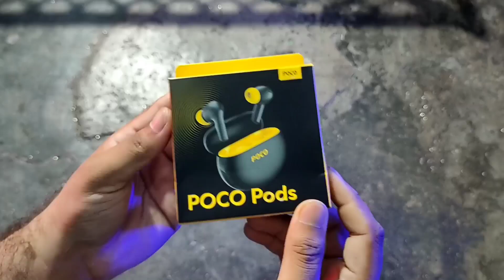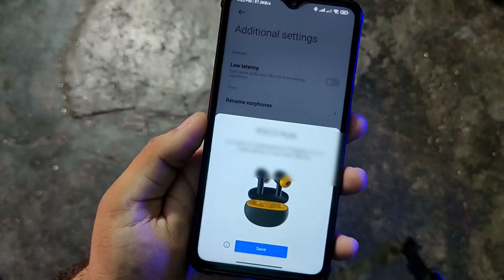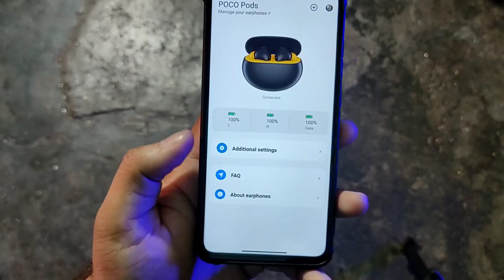Poco Pods Unboxing & Review - Don't Buy Before WATCHING This Video!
He'll Guy's Aaj Me Aapko Es Video Me Poco pods ki Unboxing or Review Dene Wala Hu

✔️QUERIES SOLVED:
1) poco pods unboxing
2) poco pods review
3) poco pods build quality
4) poco pods design
5) poco pods call quality
6) poco pods game latency
7) best pods under ₹1200
8) best tws under ₹1200